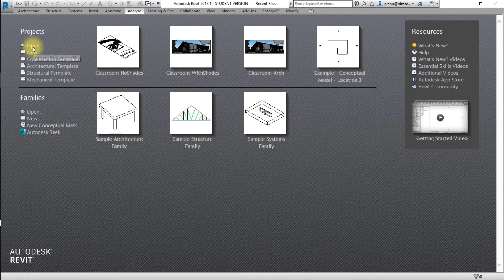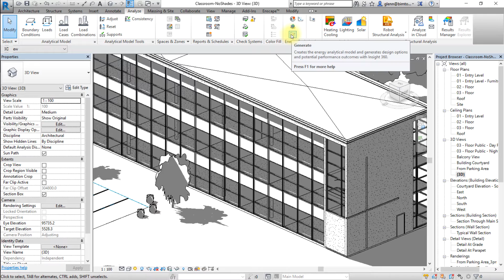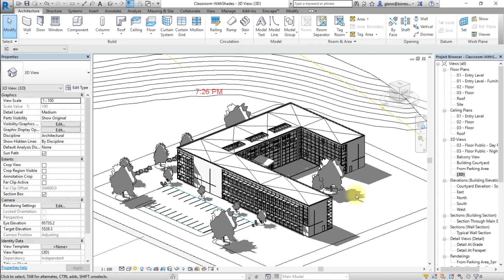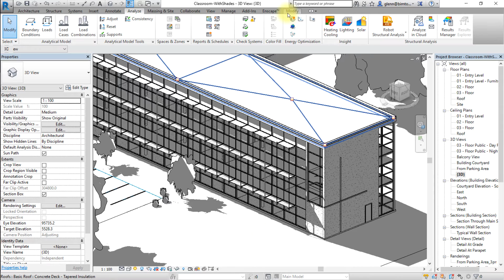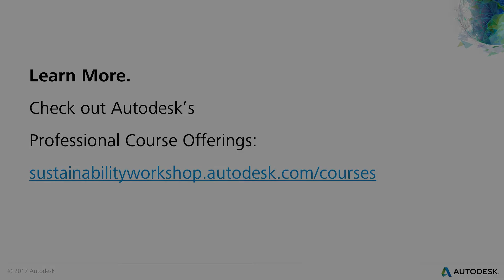Shading Devices and Energy Consumption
Workflow Steps:
Open the Project with No Shading Elements
• Reopen the Classroom-NoShades Revit model.
Enable Sun Path and Shadow
• Open the default 3D view and zoom in on the building.
• Click the Shadow icon at the bottom of the Revit display area to turn on the shadows for this building.
• Click Sun Path icon at the bottom of the Revit display area to open the Sun Path menu.
• Select Sun Path On to enable the Sun Path
• In the pop-up window, select the option Use the specified project location, date, and time instead to display the Sun Path.
Access and Change Sun Path Settings
• Click the Sun Path icon to open the Sun Path menu
• Select Sun Settings
• To create the desired type of solar study, perform the following changes:
• Select a Still Solar Studies
• Choose the Summer Solstice – 3pm preset.
• Click OK to apply settings.
• Note the amount of sun that is directly shining on the glazing of the South façade of the building and generating cooling loads.
Generate Insights for this Unshaded Model
• If needed, generate insights for this unshaded model.
Open Another Project with Shading Elements Included
• Download and open the Classroom-WithShades Revit model.
• Display Sun and Shadow information for the same Still Solar Study preset – Summer Solstice – 3pm preset.
• Return to the default 3D view.
• Note how the shading elements block much of the sun from hitting the glazing on the South façade, thereby reducing the cooling loads.
Generate Insights for the Shaded Model and Access Results
• Generate insights.
• Click Optimize to access the results.
Create a New Insight to Compare the Unshaded and Shaded Models
• Click Back to Insight
• Click Insights
• Select Create Insight.
• Select the shaded and unshaded models to be compared and click Done.
• Click the action button (three dots to the right side of the tile) and choose Rename from the pop-up menu to change the name of the Insight.
• Set the name of this Insight to Shading Devices Comparison.
• Open the Insight by selecting the tile.
Apply Shared Assumptions within an Insight
• In the Model Comparison Dashboard, select Baseline Scenario from the Scenarios drop-down menu to apply the same assumptions to all the energy models in this Insight.
• Hover over the bars to display the energy performance of each model in this insight.